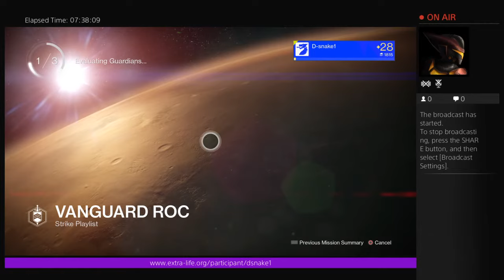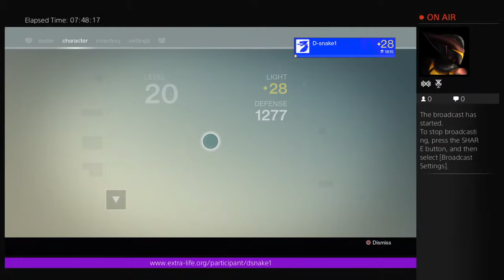Destiny. Back to the grind - 7 / 7